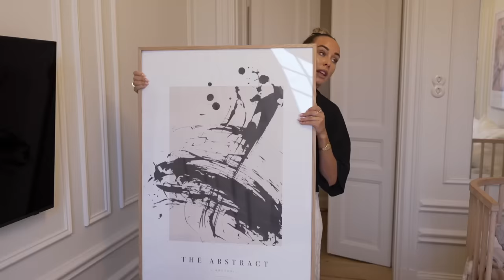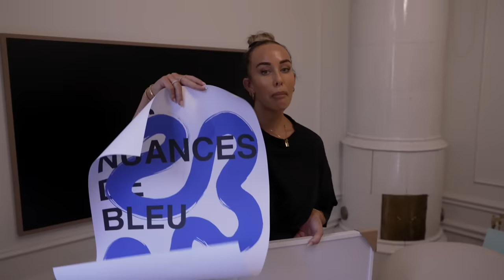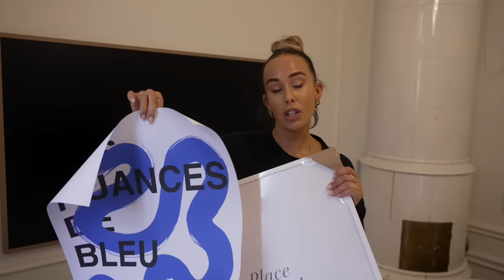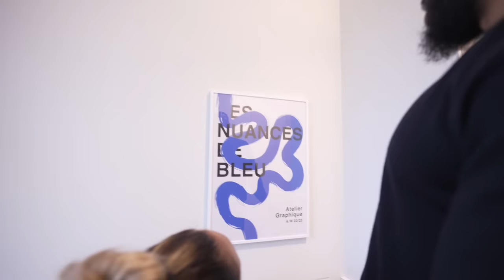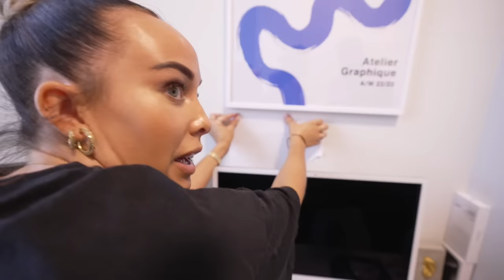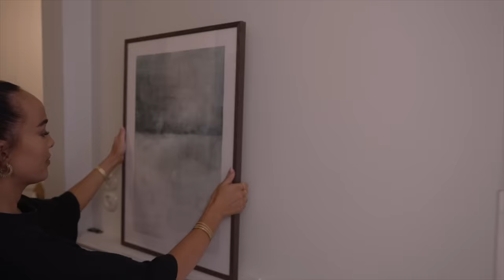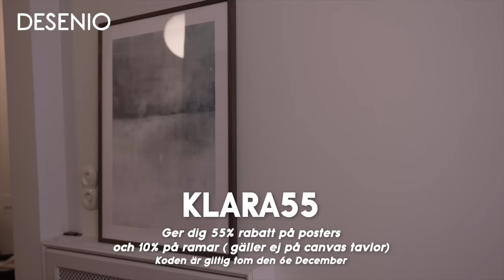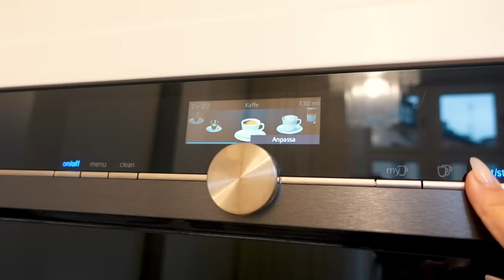NU RÄCKER DET!!!!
En del av vloggen är i betalt samarbete med Desenio.
Koden är giltig till den 6/12.